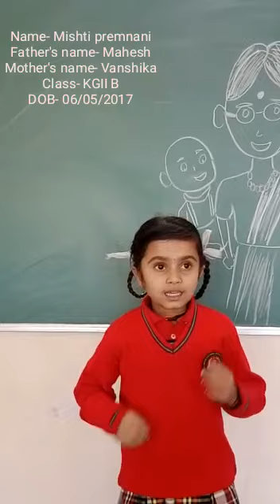MISHTI PREMNANI - Bhopal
Sindhi Nursery Rhymes competition - City Wise
From 5 December 2022 to 15 March 2023.
 It was for childrens 3 to 8 years of age group, born between 1/12/2014 to 1/12/2019.
This Competition was organized in 17 different cities.
-Adipur, Ahmedabad, Ajmer, Amravati, Baroda, Bhopal, Bilaspur, Chakrabhata, Gondia, Indore, Itarsi, Jaipur, Kolhapur, Mumbai, Nagpur, Pune & Wardha.
This Nursery Rhymes Competition was organized for children to LEARN SINDHI SPEAKING.
Organized by Asha Chand for Sindhi Sangat.

We promote Sindhi speaking among children through the internet and media ie Television. We hold competitions every year for Sindhi children.